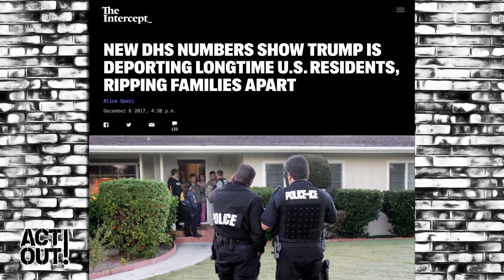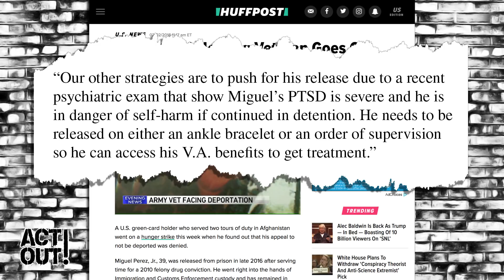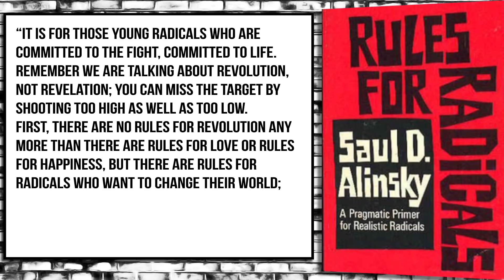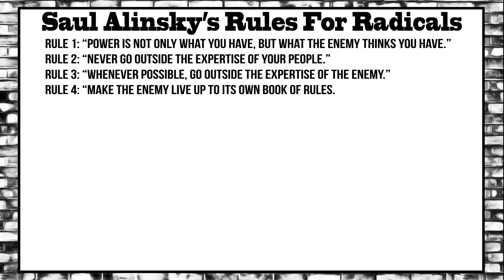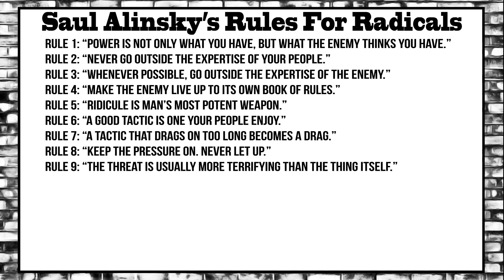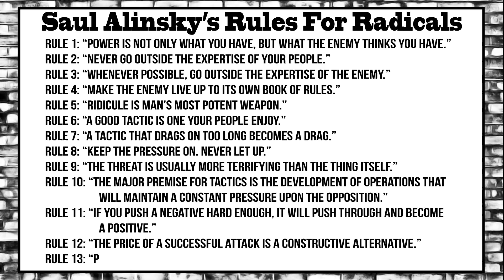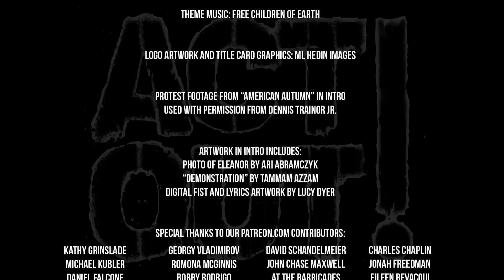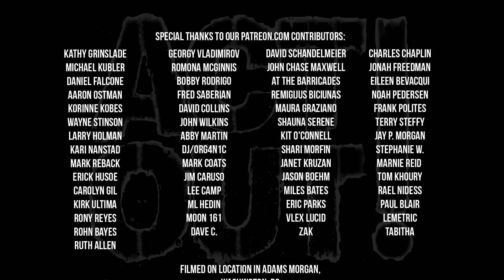Act Out [147] No Sanctuary: From Mothers 2 Mayors; Rules 4 Radicals & Under the Influence w/ Tarbell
This week on Act Out! elected officials could be the next group of people rounded up and thrown in a cell. And while that might sound appealing depending on the official, the reasoning behind it is nothing short of an authoritarian nightmare. Meanwhile, U.S. residents who have lived here longer than I've been alive find themselves targeted for deportation; and can we really have sanctuary cities in the midst of a tangled web of ICE and local law enforcement collusion? Next up, if you want to organize in the face of rising fascism, some rules for radicals could aid you in your work. And finally, Wendell Potter, a former health industry big-wig unveils his project to expose and deconstruct the corporatocracy.